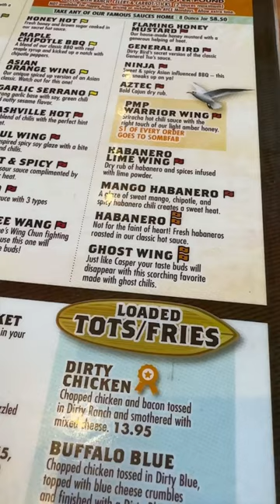Dirty Birds Ghost Pepper Wings